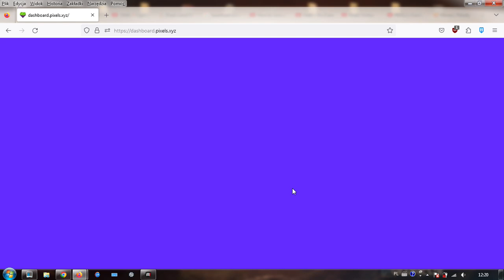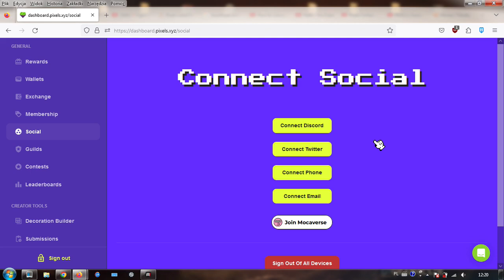Pixels - Social Media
Pixels xyz - Social Media połączenie.